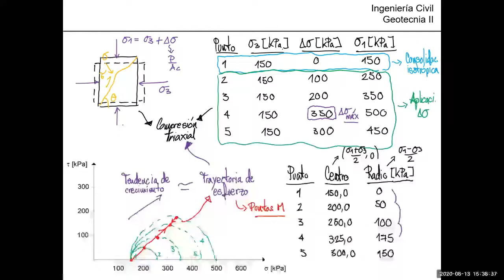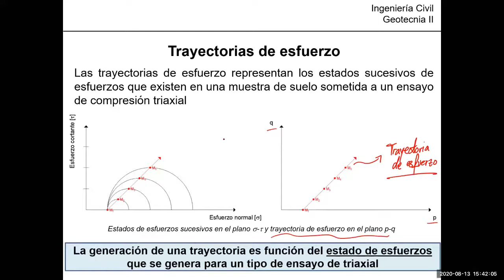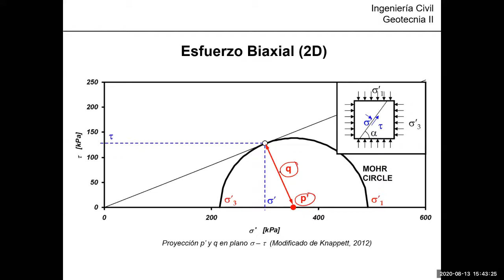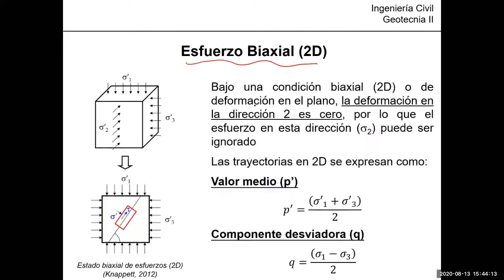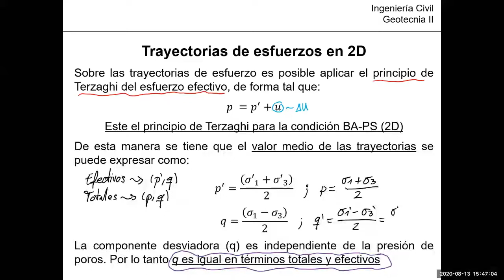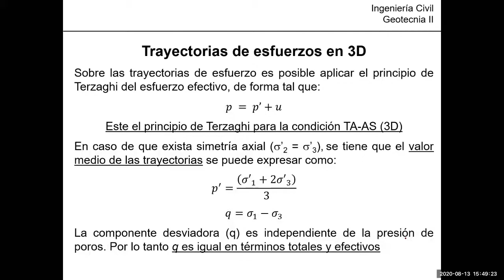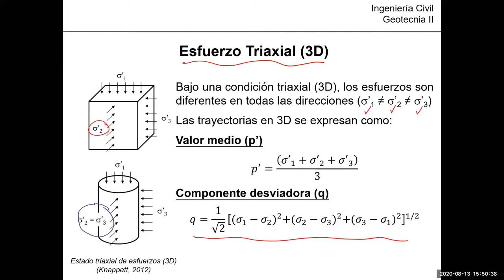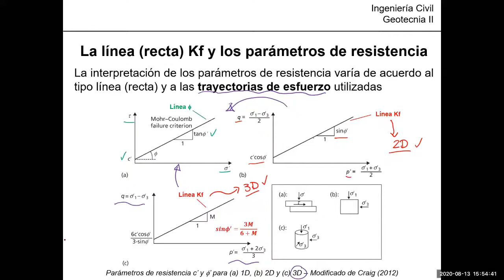Cómo se generan las trayectorias de esfuerzos en 2D y 3D en el plano p-q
En este video explico cómo generar las trayectorias de esfuerzo para la condición biaxial de deformación plana en dos dimensiones [2D] y la condición triaxial axisimétrica en tres dimensiones [3D].

¡Importante!

Genre : Hip Hop & Rap
Mood : Funky

Genre: Reggae
Mood: Calm